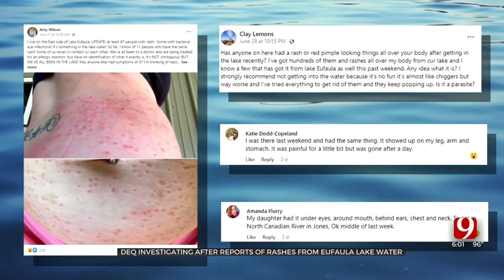ODEQ Awaits Water Samples After String Of Reported Rashes At Lake Eufaula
The Oklahoma Department of Environmental Quality is testing the water at Lake Eufaula after several swimmers reported breaking out in rash.